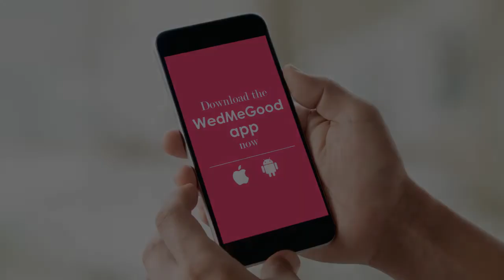Latest Blouse Design 2019 | Latest Bridal Blouse Designs | WedMeGood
Looking for the perfect blouse design for your lehenga? Well, we’ve fetched a few gorgeous blouse designs that will give you oodles of inspiration. So hang on and screenshot the ones you like!
*image credits mentioned in the video*